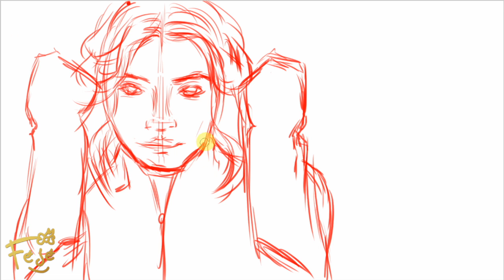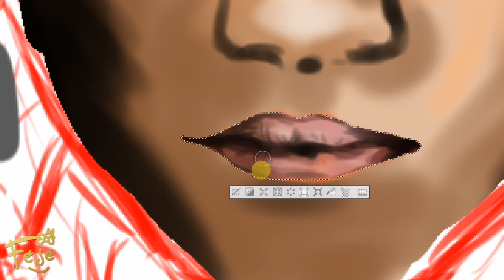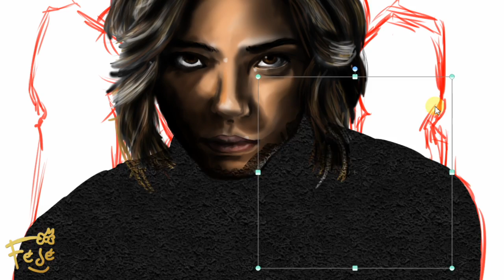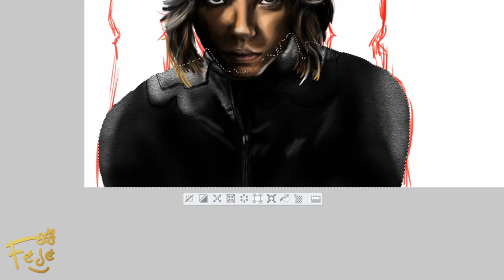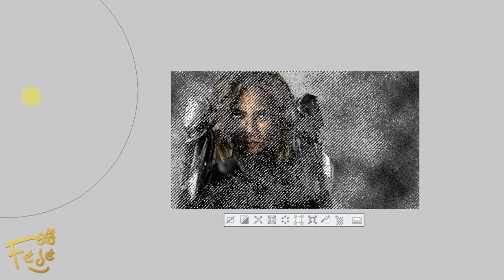Daisy (QUAKE) - Marvel agent's of S.H.I.E.L.D. Speed Drawing Portrait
Speed drawing del disegno digitale di Daisy (Quake) dal telefilm Marvel Agent's of S.H.I.E.L.D.